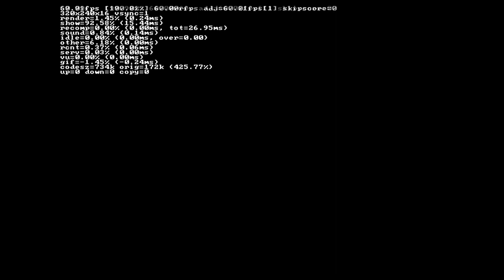Final Fantasy VII - Field Object E̷R̷̳̾r̴̓ò̸R̸̄ - Moveable Demons Gate Glitch + SoftLock (2019) PS1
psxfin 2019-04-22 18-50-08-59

Final Fantasy VII - Field Object E̷̺͛R̷̳̾r̴̞̓ò̸͔R̸͕̄: GLITCH Moveable Demons Gate + SoftLock (2019) PS1